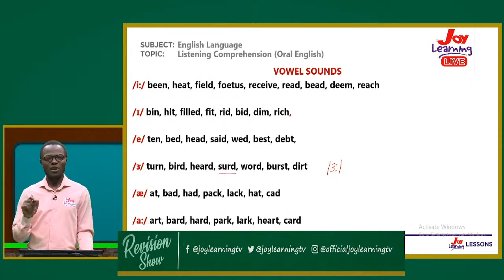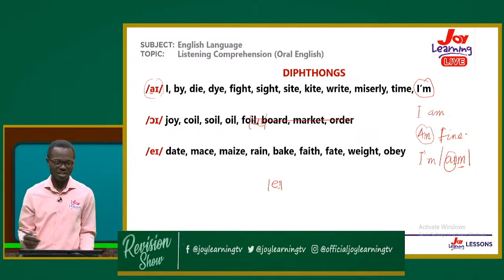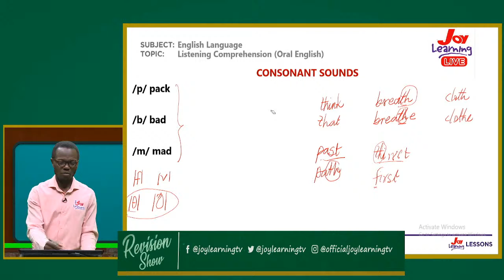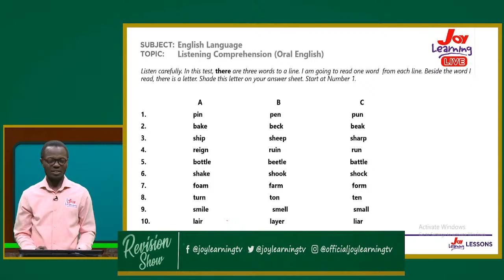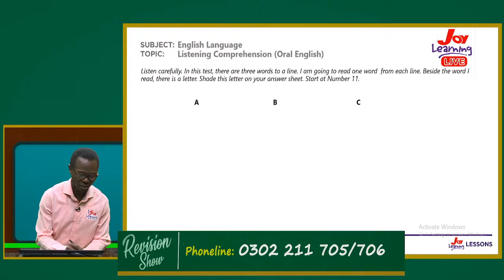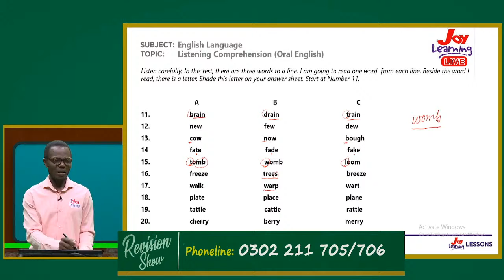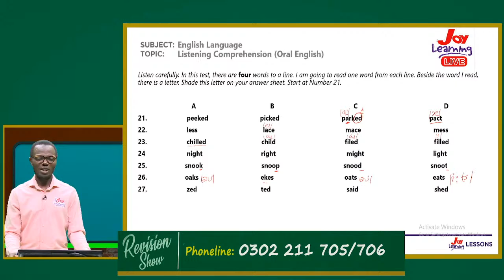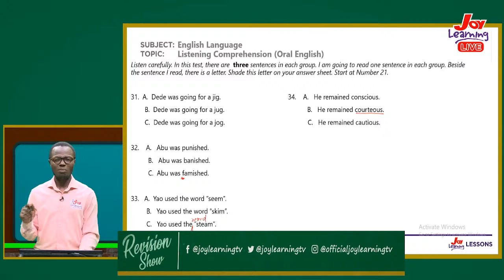Shs Revision Show - English Language - Listening Comprehension (Oral English)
Watch the live stream of the Joy Learning Shs Revision Show with sir Dennis  , your English Language facilitator.

Joy Learning... Keep Learning.